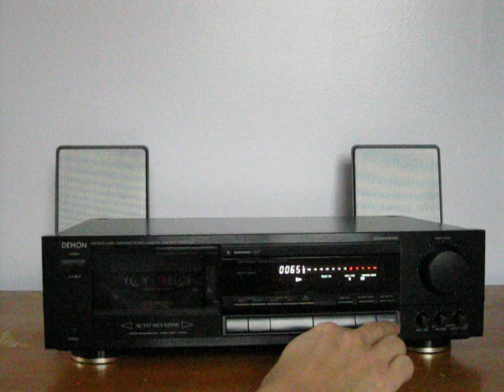Cassette tape recorder & TDK SA 90 Denon DRR-730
Here's a cassette player and recorder: Denon DRR-730 tape deck. My guess is that this deck was designed to be a digital recording / analog cassette player.

My suspicion is due largely to the enormous recording gain knob positioned on the front of the machine.  You may remember (you might not!) how popular it was to record from CD to tape to make backups, bootlegs, and mixed tapes for yourself and others.  Well, this machine would have been great for that!  It supported all tape types- Normal, Cobalt, and Chrome.  It also had Dolby B, C, and HX Pro!

Though not the top of the line for Denon, this was a nice midrange pro-sumer deck for the day.  Think of it as a pro-sumer Mastering cassette deck.  It had all the features anyone would need for dubbing down from digital (or another analog machine), to a consumer format cassette.

It's playing a TDK SA 90, Type II (high bias) tape.

The transport is rock solid.  It has great logic controls, (though many consumer decks such as pioneer caught up a few years later) this tape machine is super smooth and has a great high quality feel.

In short, this recorder would be a great choice for mixing down stems from a multi-track machine to a consumer 1 7/8" ips tape.

If you find one, well... pick it up!